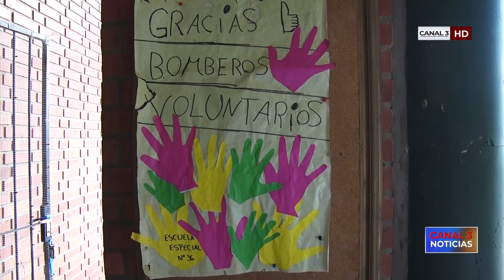Inscripciones abiertas para la Escuela de cadetes y aspirantes a bomberos voluntarios en Capioví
La Asociación de Bomberos Voluntarios de Capioví informa que están habilitadas las pre inscripciones para los interesados en formar parte del cuerpo activo. Domingo Quiroz, integrante de la Asociación, indicó que la convocatoria para cadetes está dirigida a personas de 12 a 17 años; en tanto que para aspirantes el requisito es tener entre de 18 y 45 años. Para mayor información comunicarse vía whatsapp al 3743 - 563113.